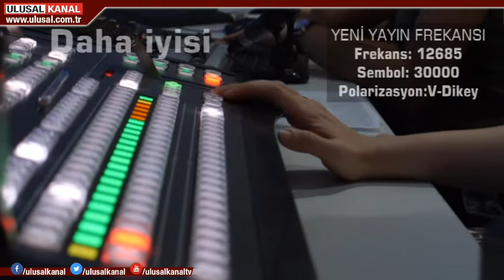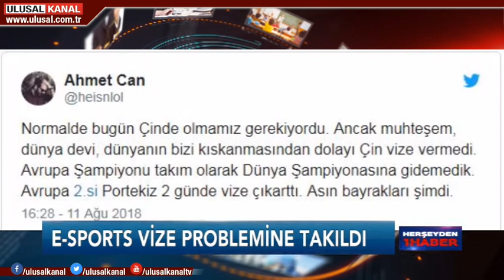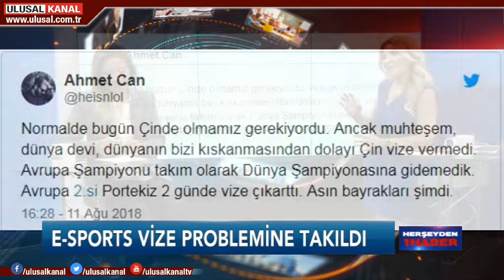Herşeyden 1 Haber-13 Ağustos 2018-Ulusal Kanal